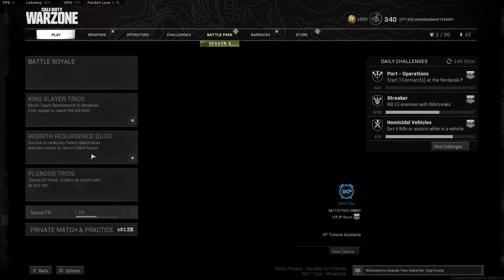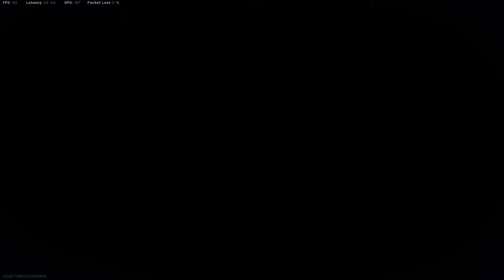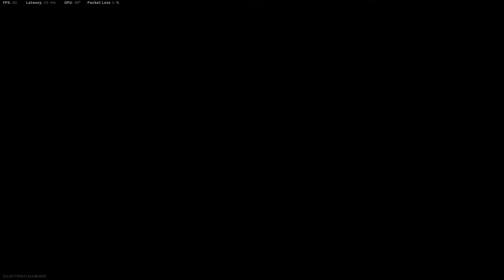Call of Duty Modern Warfare 2019 06/04/2021 | Call of duty Warzone | Resurgence duo with | Win #2